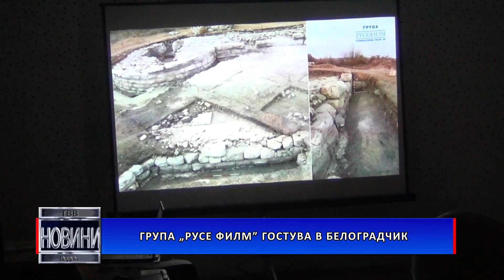Група „Русе филм” гостува в Белоградчик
Група „Русе филм” гостува в Белоградчик с кинопродукция от последните няколко години. Срещата със зрителите на скалния град се проведе в една от залите на Народно читалище „Развитие 1893 година”.